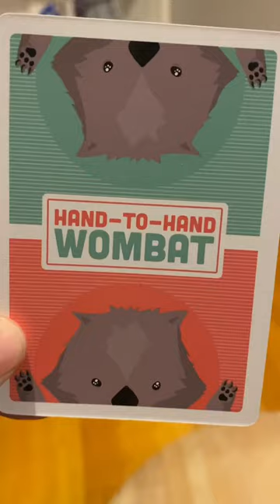Close your eyes 👀 it’s time to play Hand-to-Hand Wombat!